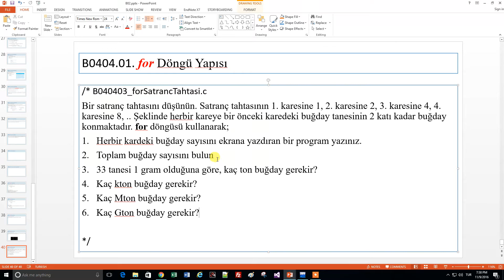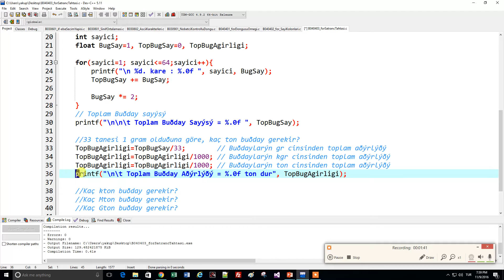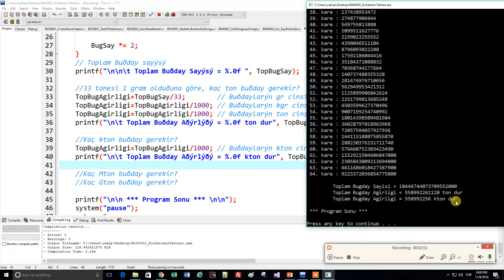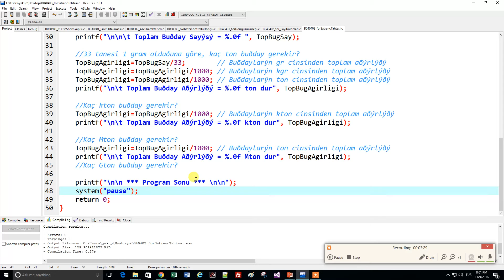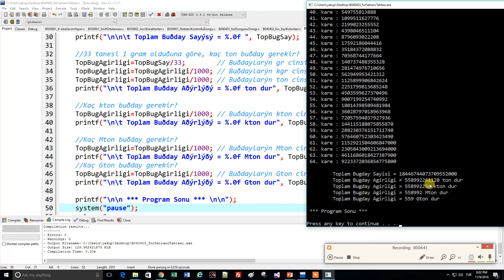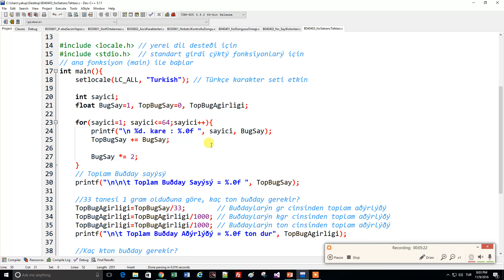B040404 | for Döngüsü, Satranç Tahtasındaki Buğdaylar Örneği (3/3)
Bir satranç tahtasını düşünün. Satranç tahtasının 1. karesine 1, 2. karesine 2, 3. karesine 4, 4. karesine 8, .. Şeklinde herbir kareye bir önceki karedeki buğday tanesinin 2 katı kadar buğday konmaktadır. for döngüsü kullanarak;
Herbir kardeki buğday sayısını ekrana yazdıran bir program yazınız.
Toplam buğday sayısını bulun
33 tanesi 1 gram olduğuna göre, kaç ton buğday gerekir?
Kaç kton buğday gerekir?
Kaç Mton buğday gerekir?
Kaç Gton buğday gerekir?